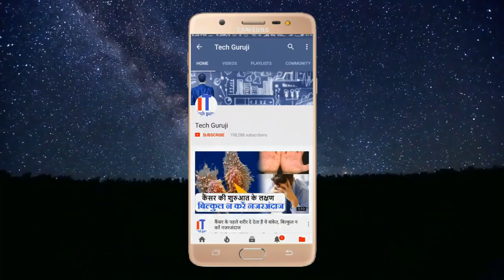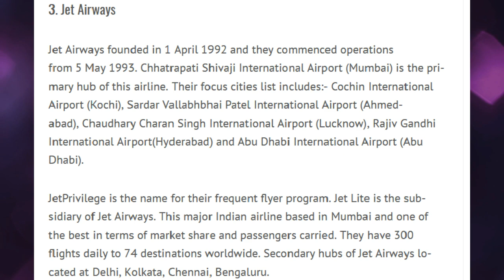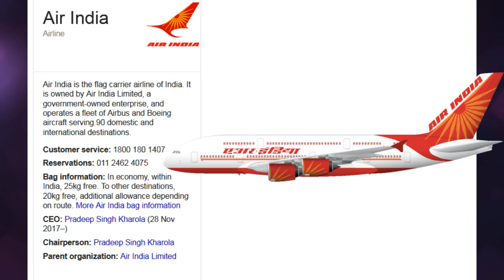Top 5 Best Airlines in India – 2018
Here is the list of Top 10 Best Airlines in India. A company that runs a fleet of airplanes is an airline. India has so many airlines (flights) and among them top rated airlines offers class service and facilities. Most of us pick an airline for a trip based on who sells the least expensive tickets. You also need to check other things like on time performance, value for money, in flight entertainment, food and drinks, cabin crew appearance, cabin crew quality, landing – takeoff quality, check in process etc.